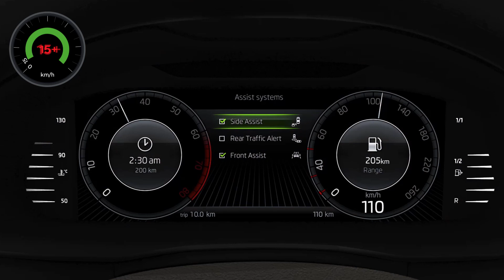Sisteme de asistență Simply Clever: Side Assist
✅Funcția Side Assist* îți oferă o siguranță sporită în trafic, putând detecta vehicule de la o distanță de până la 70 de metri!😉
*Disponibilă pentru modelele SCALA, KAROQ, KODIAQ, SUPERB și KAMIQ.